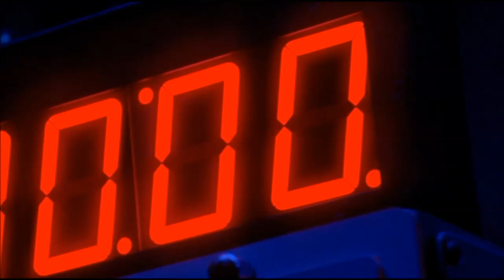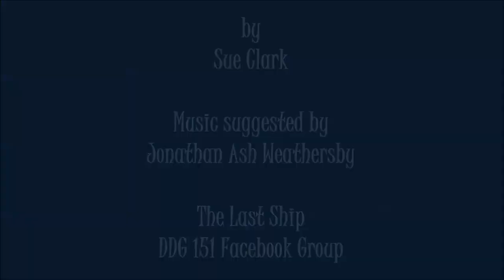The Last Ship - Alive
Clips of TNT's The Last Ship Seasons 1-4
The Nathan James and Tom Chandler to Meatloaf's Alive